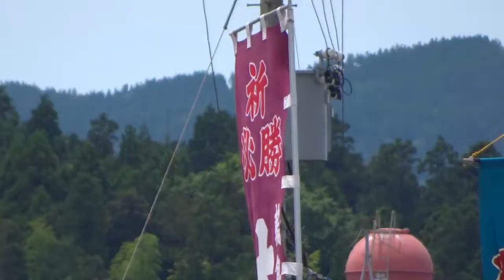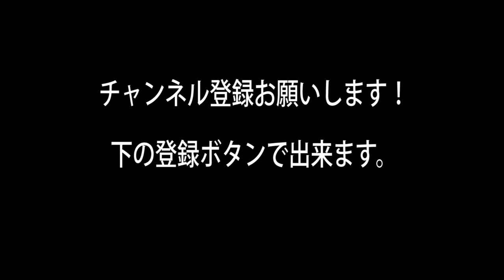輪島市 消防団訓練大会 小型ポンプ車操法編 2018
消防団訓練大会 小型ポンプ車操法編
全団入っています。
動画のタイトルなどに間違いが有りましたらお詫び致します。